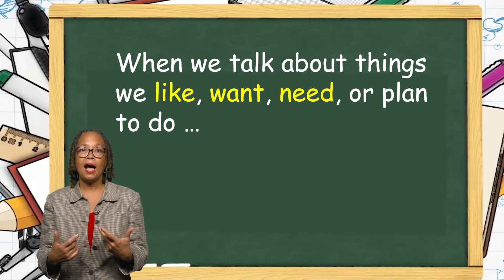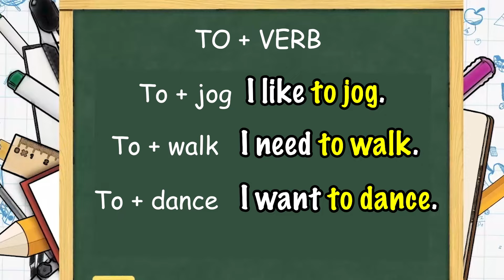Leçon 33- Qu’aimes-tu faire comme exercise physique?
Lesson 33: How do you like to exercise?